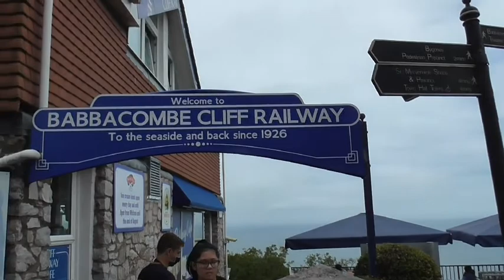Babbacombe Cliff Railway 06.08.20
Movie and photo's